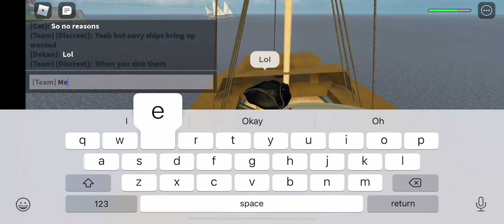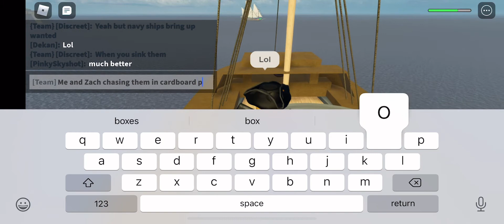Cardboard Poseidon! | Tradelands